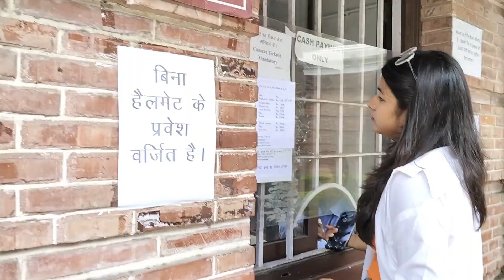Forest research institute dehradun।।FRi।। हम गए देहरादून की famous जगह।।@garimamehtavlogs408